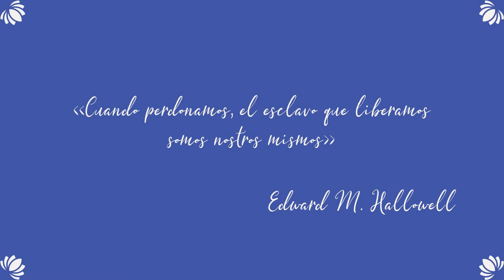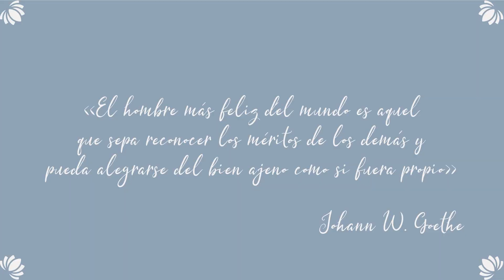13Reflexión: Nuestra VERDADERA NATURALEZA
Meditación del cultivo de la
Felicidad y del bienestar interior @Fundación Sophia